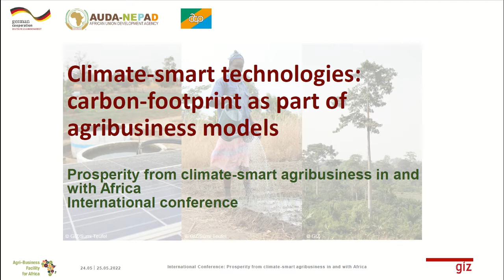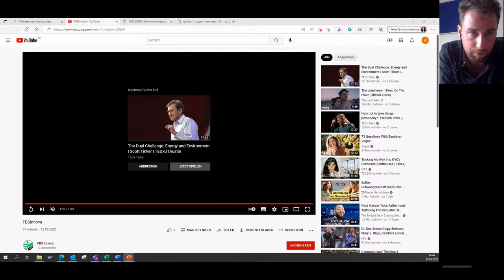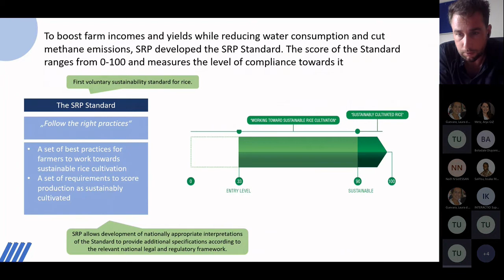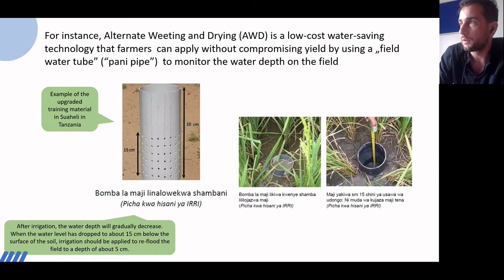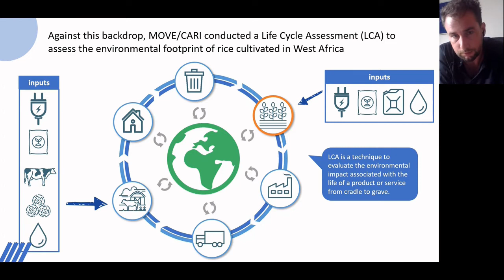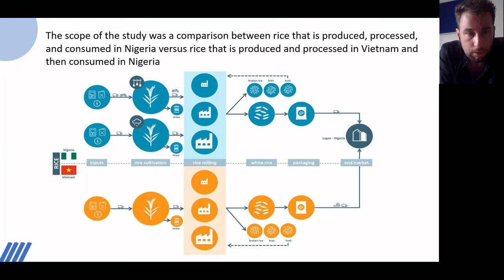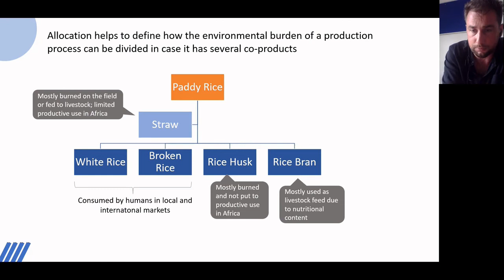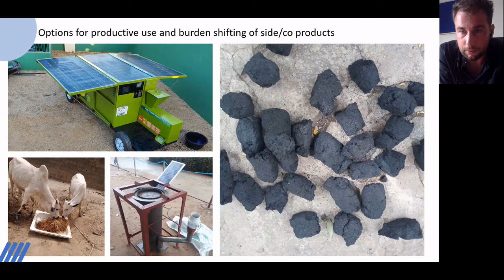Mr Felix Frewer - Climate-smart technologies: carbon-footprint as part of agribusiness models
Adress of Mr Felix Frewer in the "Prosperity from climate-smart agribusiness with and for Africa" International Online Conference
Climate-smart technologies: carbon-footprint as part of agribusiness models session